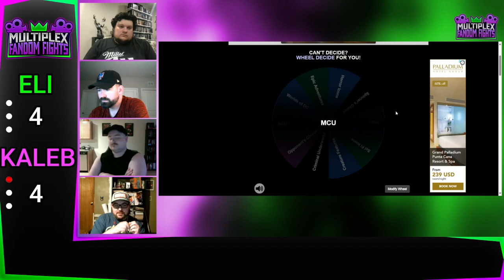Fandom Fights: Eli McCaig vs Kaleb Koho III